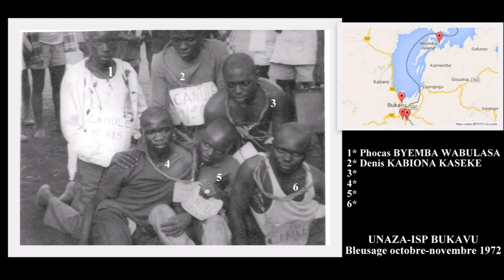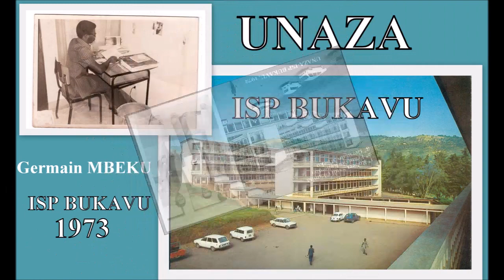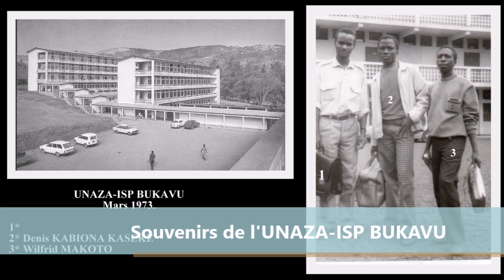Souvenir Université Nationale du Zaïre-Institut Supérieur Pédagogique de BUKAVU 11/1972-02/1973.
Souvenir de l'Université Nationale du Zaïre - Institut Supérieur Pédagogique de BUKAVU de novembre 1972 à février 1973.
Chapitre I. PRESENTATION DE L’ISP/BUKAVU
I.1. De l’organisation de l’i.s.p/Bukavu
                L’ISP/BUKAVU est une institution
supérieur pédagogique se trouvant parmi les plus grandes institutions supérieures pédagogiques de la République
Démocratique du Congo ;sise dans la province du Sud-Kivu plus particulièrement dans la ville de BUKAVU, commune d’Ibanda, quartier NDENDERE, Avenue MUHUNGU.

I.1.1. Brève historique de l’ISP/Bukavu
            Il faudrait  sans doute considérer l’ouverture  à NYANGEZI en 1961 d’une  école de régence à titre d’essai comme la genèse lointaine de l’ISP/Bukavu, cette ouverture avait été autorisée par le ministre  NGALULA  alors chargé de l’éducation nationale,  le 9 Octobre 1961, par la lettre  circulaire N°EDN/PN/596. L’école  a alors été confiée aux frères  Mariste une des congrégations pionnières  de l’enseignement  au Kivu.

            Mais l’existence de l’école de régence de NYANGEZI n’a pas été longue, car juste au moment  où Monseigneur VAN STEENE, alors archevêque de Bukavu, adressait une lettre au ministre de l’éducation  Nationale pour solliciter le transfert de l’école de Régence de NYANGEZI  à Bukavu, et sa prise en charge par la conférence épiscopale du Kivu, le Ministre annonçait  le 28 mai 1964, le retrait de l’agréation  de cette même école. Il fallut donc recommencer les démarches à zéro pour passer à l’école de Régence de NYANGEZI à l’école supérieure pédagogique de Bukavu.

            Lors de la guerre de jean SCHRAMME, professeurs et étudiants de l’ENM/Bukavu vers Kinshasa, la capitale de la République Démocratique du Congo. Les résultats brillants des étudiants à Kinshasa et la ferme détermination du père MILANI de faire de l’ENM/Bukavu l’une des grandes institutions de l’ESU du zaïre, a fait qu’au début de l’année académique 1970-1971 l’ENM/Bukavu ait commencé à s’appeler  I.S.P/BUKAVU.

            Ce n’est qu’avec la création de l’UNAZA que  la dénomination « Institut Supérieur pédagogique de Bukavu, I.S.P/ BUKAVU »en sigle a été généralisée, voir rendre obligatoire pour toutes les anciennes ENM.

I.1.2. Présentation Organisationnelle de l’ISP/Bukavu
Organisation
Les organes  de l’Institut  Supérieur  Pédagogique

Le conseil de l’ISP ;
Le comité de Gestion ;
Le Directeur Général (D.G) ;
Le Conseil de gestion
Conseil de département
Le Conseil d’Administration.
Du conseil de l’Institut Supérieur Pédagogique
Il est composé de :

Le Secrétaire Général Administratif ;
L’Administrateur du Budget ;
Chef de Section ;
Conservateur en chef ;
Représentant du corps académique (un) ;
Un représentant du corps scientifique ;
Un représentant des étudiants
I.2.brève présentation de la bibliothèque centrale(Maison de stage)
I.2.1 Historique
La bibliothèque centrale de l’ISP se rattache à celle de son institution mère. Elle a commencé avec 12 livres, un grand dictionnaire Larousse offert par le Révérend père DOMINIQUE MILANI directeur générale à l’époque et quatre étagères dans les années 1966. Selon les sources orales ; la tendance  de l’époque est d’exiger à chaque professeur de se munir de la documentation nécessaire pour ses enseignements.

C’est à partir de mars 1973  qu’on remarque le démarrage effectif de la bibliothèque  de l’ISP par l’acquisition d’un important des livres offerts par l’ambassade de France : 350 titres avec une prédominance de livres de didactiques et de littératures. Les études africaines n’occupant qu’une petite partie. Ces premiers furent classés selon la CDU. En Décembre 1973 sur demande de rectorat, toutes bibliothèques de l’UNAZA ont adopté la classification décimale de Dewey adaptée à l’état actuel des connaissances. Cette classification parait plus claire.

En effet, elle présente un avantage surtout quand on lui ajoute ses subdivisions communes. Ainsi n’importe quel sujet peut facilement y trouver de la place.

A partir de 1975, le cheminement de l’histoire de la BC suit la progression organisationnelle et extension de notre institution.

L’acquisition de plus en plus nombreuse se diversifie. Cette politique est due à son application au nombre important de professeurs et d’étudiants. Ce nombre s’accroit sensiblement d’une année à une autre.